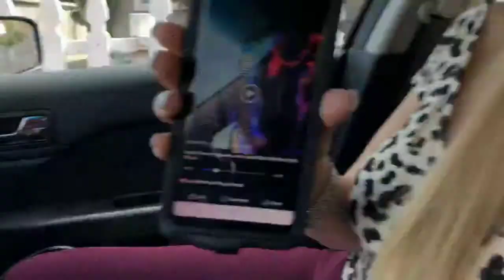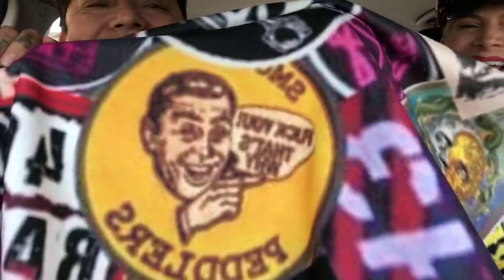Menace & Me (Featuring JENAR8TOR)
Rock N Chat